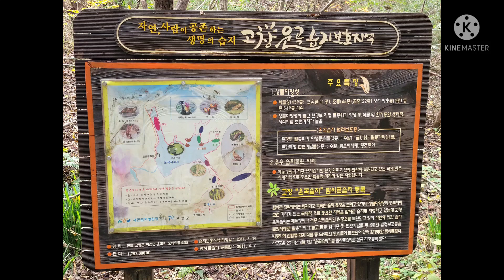고창운곡람사르습지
재약산생태관광협의회가 고창 람사르습지를 가다